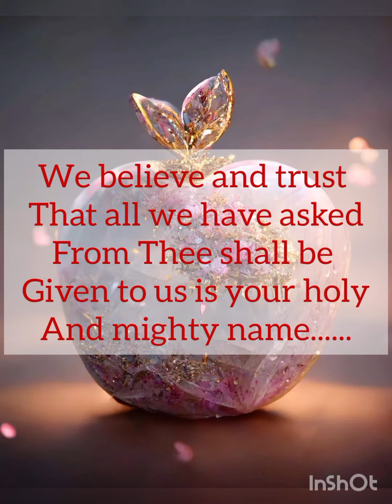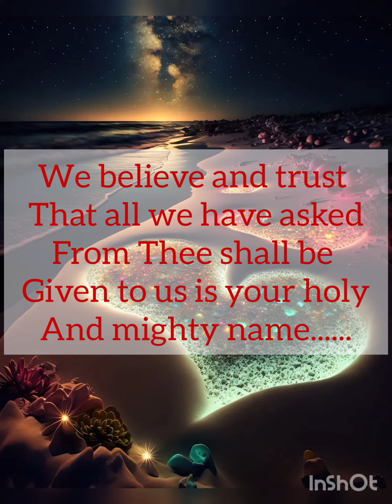A MIRACLE ATTRACTOR PRAYER. LET'S PRAY FOR A SMOOTH 2023 IN JESUS MIGHTY NAME.